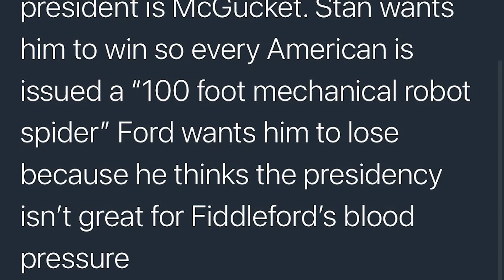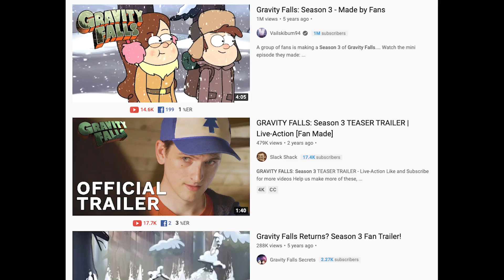The Strange Legacy of Gravity Falls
Right around the time I stopped watching Disney Channel, a show called Gravity Falls started airing. I watched a few episodes here and there and thought it was a fine show, but I never really got into it because quite frankly it’s a kid's show, and there’s no possible way this show can tell a complex, interwoven mystery that produces dozens of fan theories even after the show has ended right?

0:00 - 0:55 - Intro
0:56 - 3:23 - The Mysteries of the Falls
3:24 - 3:52 - Humor
3:53 - 4:58 - Heart
4:59 - 6:03 - Horror
6:04 - 7:26 - Fans and The Creator
7:27 - 8:30 - Season 3?
8:31 - 9:40 - The Legacy of the Falls